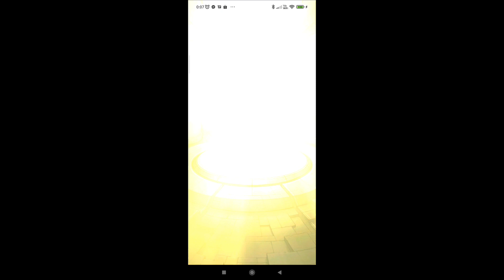【怪物彈珠 | 馬來西亞玩家】全世界玩家突破5700萬！「Hop！Step！限定！轉蛋」豪華登場 | 大號篇 30抽 | 小號篇 手癢50抽 | 無視我的聲音哈哈 | 我本人覺得各位收集碎片就好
感謝各位彈珠好手！

為了紀念《怪物彈珠》全世界玩家突破5700萬（不包括重複下載次數）人，營運團隊為各位帶來全新的「Hop！Step！限定！轉蛋」活動一同慶祝！假如遊玩到最後第5次的話，保證必定可以得到一體★6的限定角色！

「Hop！Step！限定！轉蛋」登場！
而紀念《怪物彈珠》全世界玩家突破5700萬，名為「Hop！Step！限定！轉蛋」的慶祝活動將會在2022年04月23日中午起強勢登場！
「Hop！Step！限定！轉蛋」活動中，限定角色也會有機會轉出！玩家最多可以進行5次10連轉蛋！

而進行10連轉蛋所花費的寶珠數目，視進行轉蛋的次數有所不同，第1次10抽只需要「寶珠 x10」即可遊玩！第2〜4次10抽所需的的寶珠數目，也會比平常的10連轉蛋為少！

至於第5次10連轉蛋中，則保證一定會出現一體★6的限定角色！保證出現的★6限定角色，將會以「進化」、「神化」、「獸神化」或是「獸神化・改」的其中一種形態出現！

▼「Hop！Step！限定！轉蛋」遊玩次數及所需寶珠數：

10連次數 需要寶珠數
第1次 寶珠 ×10
第2次 寶珠 ×20
第3次 寶珠 ×30
第4次 寶珠 ×40
第5次 寶珠 ×50
＊遊玩「Hop！Step！限定！轉蛋」時所需的寶珠數及目前玩家的轉蛋次數等詳情，請於轉蛋介面中確認。
＊假如玩家已經進行了5次「Hop！Step！限定！轉蛋」活動的遊玩，轉蛋介面將不會再出現「Hop！Step！限定！轉蛋」的活動圖像。

▼活動期間：
2022年04月22日04月23日 12:00～05月02日 11:59

＊（2022年04月22日修正說明：）感謝各位平時對怪物彈珠的支持與愛護。
營運團隊發現，由於資料設定錯誤的關係「Hop！Step！限定！轉蛋」活動期間提早了於2022年04月22日中午舉行，為預期外的不正常現象。在此，營運團隊對受影響的玩家們致上最高的歉意。
營運團隊經過慎重討論後，為了保障玩家的利益作為最優先考量，決定讓活動繼續保持於2022年04月22日開始舉行。而活動的結束期間將會同樣至2022年05月02日 11:59為止，請玩家們放心遊玩。在致上誠摯歉意的同時也感謝大家對我們工作的支持和理解。

▼「Hop！Step！限定！轉蛋」出現角色：
★4或以上的角色（包括限定角色）

▼「Hop！Step！限定！轉蛋」中出現的限定角色名單：

火屬性
瑪娜　王者之劍　婆娑羅　小野小町　拉普拉斯　惠比壽　卑彌呼　朱蒙
米迦勒　蘭斯洛特X　背德手槍　骸　雅格娜姆特　雅格娜姆特X　瓦爾普吉斯
楊玉環　包青天　卡麥爾　鬼丸國綱
水屬性
諾斯特拉達姆斯　摩西　哈磊露亞　尼奧　綿津見　風神雷神　安娜塔西亞　諾亞
項羽　神農　織田信長X　拿破崙　拉法葉　達太喵　甘露　琵莉卡　天使歌姬
天草四郎　彌勒　媽祖　沙悟淨　雷米爾　童子切安綱
木屬性
石川五右衛門　比娜　花音　圖坦卡門　麻穗呂芭　波菈里絲　加百列　劉邦
阿波羅X　亡命兔 Ltd.　成吉思汗　安朵美達　幕末Resurrection　羅賓漢
南丁格爾　西王母　西施　薩基爾　三日月宗近
光屬性
神威　所羅門　亞米妲　亞伯　歐娘庫彭　史特萊克　泰佩絲特　奇思琪爾・麗菈
埃及豔后　惡魔・龐克・煉獄　妖怪少女　烏列爾　弁財天　王昭君　聖德芬
大典太光世
闇屬性
潘朵拉　夏洛克・福爾摩斯　亞森　凱撒　閻羅　歸蝶　路西法　忽必烈
武則天　聖女貞德　赫拉X　傑奇&海德　盧娜　Two for all　終末命運共同隊
愛麗絲　妲己　貂蟬　梅塔特隆　數珠丸恆次
＊（2022年04月22日 12:04修正說明：）「Hop！Step！限定！轉蛋」中出現的限定角色名單追加修正。由於只是網頁上追加說明的關係，請玩家們放心遊玩。
＊期間限定角色、合作限定角色以及2022年04月02日 00:00之後登場的角色將不會轉出。
＊本次轉蛋活動並非「春天的彈珠好手聲援活動」轉蛋初次24%對象。
＊有關並不會於活動中出現的角色名單、各限定角色的出現率等詳情，請參閱遊戲內的詳情說明。

角色图鉴+Strike Shot语音